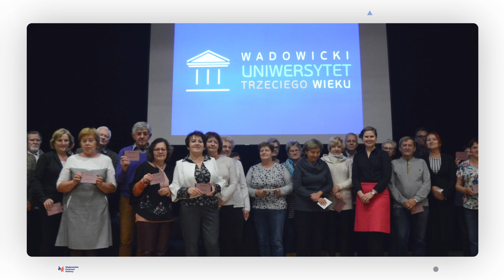10 rocznica Wadowickiego Uniwersytetu Trzeciego Wieku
Film powstał z okazji 10 lecia Wadowickiego Uniwersytetu Trzeciego Wieku